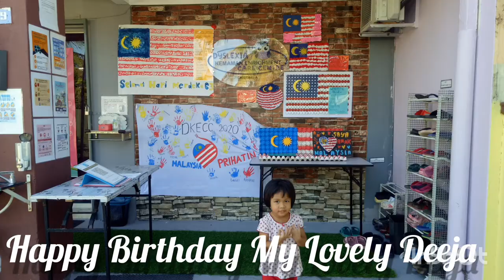Happy Birthday Deeja - 3 years old